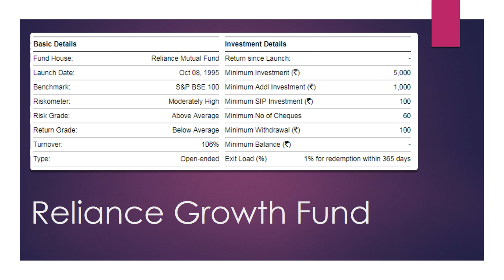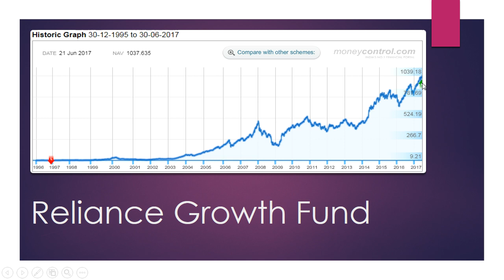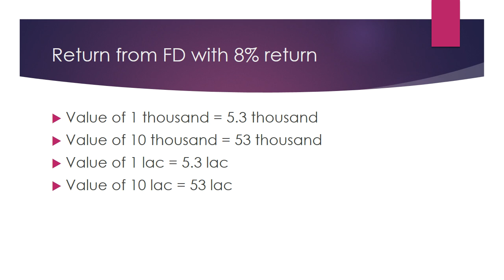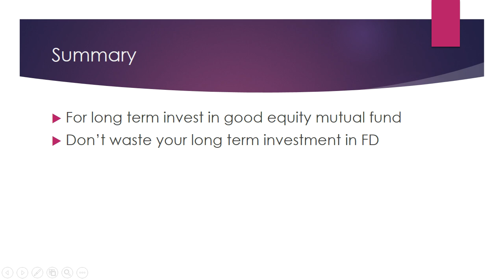Reliance Growth Fund | Long Term Investment Use Case | Best Funds in India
This video explains how Reliance Growth Fund created good wealth in last 21 years. This is next video in the Long Term Investment Use Case series. It also explains why you should have a good equity mutual fund as part of your investment portfolio.